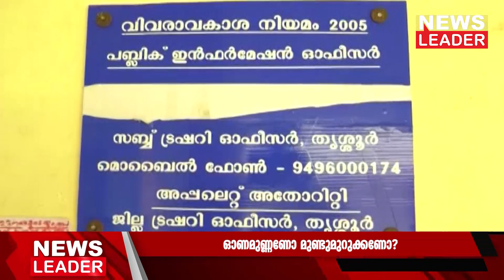സംസ്ഥാനം സാമ്പത്തിക പ്രതിസന്ധിയില്‍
ശമ്പള, പെന്‍ഷന്‍ വിതരണത്തിന് പുറമേ ക്ഷേമ പെന്‍ഷന്റെ ഒരുമാസ കുടിശികയും ഇന്ന് മുതല്‍ വിതരണം ചെയ്യുകയാണിപ്പോള്‍. ഇതിന് 890 കോടിരൂപയാണ് അനുവദിച്ചിരിക്കുന്നത്. ഖജനാവ് കാലിയാകുമ്പോള്‍, റിസര്‍വ്വ് ബാങ്ക് താത്കാലിക ഫണ്ട് അനുവദിക്കാറുണ്ട്. പരമാവധി 1670കോടി രൂപ. ഇത് തിരിച്ചടയ്ക്കാനാവാതെ വരുമ്പോഴാണ് ഓവര്‍ഡ്രാഫ്റ്റ് എടുക്കേണ്ടിരുന്നത്. 14 ദിവസമാണ് ഓവര്‍ഡ്രാഫ്റ്റിന്റെ പരിധി